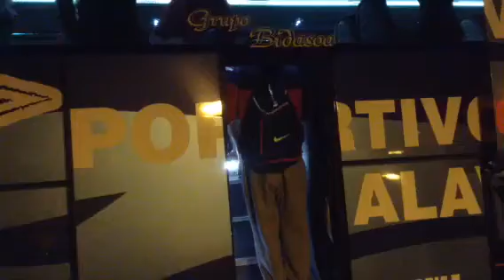Olympiakos llega a Vitoria